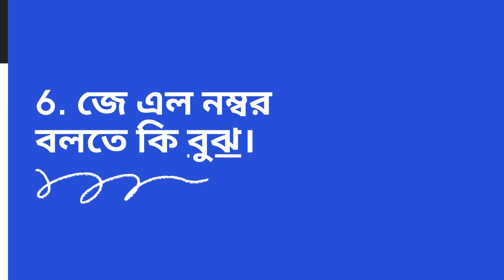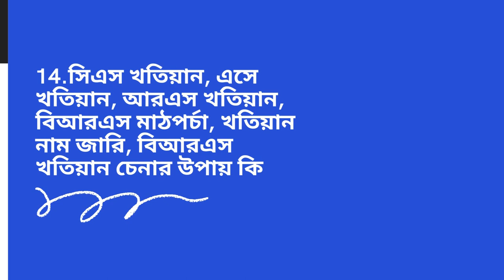প্রশ্নপত্র: আমিনশীপ ২০২৪ কারিগরি 2024 )সরকারি আমিনশীপ পরীক্ষার Gov.Aminship Exam 2023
This is News Times World's Official Youtube Channel!!
News Times World channel is always Update all about Interesting Facts.

২৬ শে জানুয়ারি(জুলাই-ডিসেম্বর)সরকারি আমিনশীপপরীক্ষার A to Z আলোচনা।Gov.Aminship Exam 2023।পর্ব-১৫০

নিচের ওয়েবসাইটগুলোতে প্রথমে গিয়ে সার্চ বক্সে সার্চ করুন আপনি কি জানতে চাচ্ছেন, আশা করি এই বিষয়ে আরও বিস্তারিত জানতে পারবেন।
যোগাযোগ করুন:-
এই ফোন নাম্বারটি কোন হাসপাতালে না কোন সিরিয়াল দেওয়া হয় না

📵 বিশেষ সতর্কীকরন: আমাদের উদ্দেশ্য শুধুমাত্র সন্ধান দেয়া। পন্য ক্রয়-বিক্রয় এবং আর্থিক লেন-দেনে সতর্ক থাকুন। ক্রেতা এবং বিক্রেতার কোন জটিলতার দ্বায় “New Times World” কর্তৃপক্ষ নিতে বাধ্য নয়।

দর্শক,
আমরা সর্বদাই চেষ্টা করি  যাচাই করে তারপর সন্ধানটি আপনাদের সামনে তুলে ধরতে। ব্যবসা যেহেতু আপনাকেই করতে হবে তাই আপনারা অবশ্যাই  যাচাই করে সম্পূর্ন  নিজ দায়িত্বে অর্ডার করবেন। ক্রেতা এবং বিক্রেতার কোন জটিলতার দ্বায় চ্যানেল কতৃপক্ষ নিতে বাদ্ধ নয়।
পাইকারি পণ্য,রেস্টুরেন্ট এবং ব্যবসায়ীক প্রতিষ্ঠানের প্রচারের জন্য যোগাযোগ করুন:-
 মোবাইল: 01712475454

► Voice: Binoy chowdhruy
► Editing: Binoy chowdhruy
photo source : Google / Internet.

I am hereby declare that all Images use to make this video is from Google Search . Google Advanced Search Is Used to Find all images, usage rights: "free to use, share or modify.

প্রশ্নপত্র: আমিনশীপ ২০২৪ কারিগরি 2024 )সরকারি আমিনশীপ পরীক্ষার Gov.@AminshipExam 2023

সূত্রঃ Google